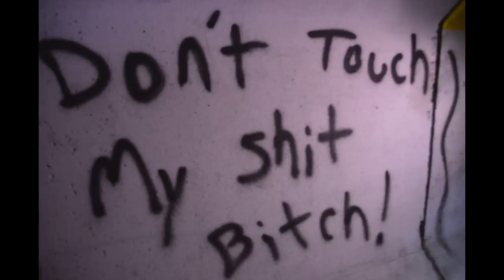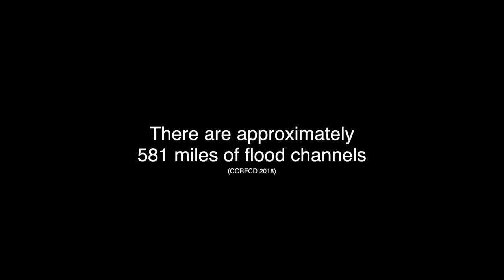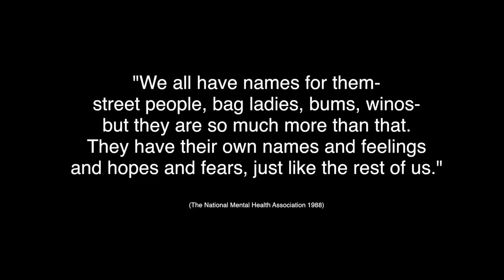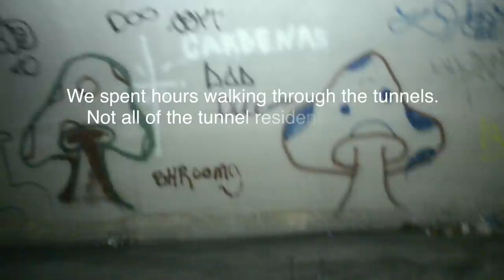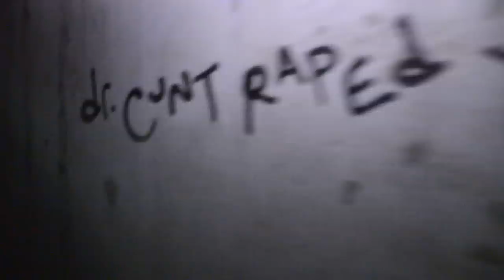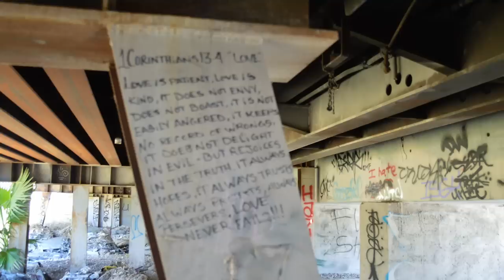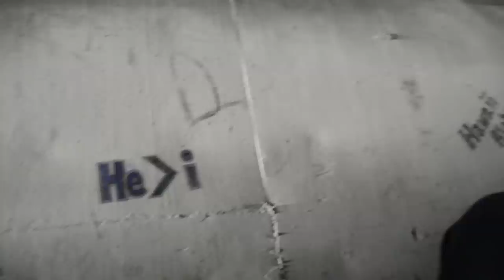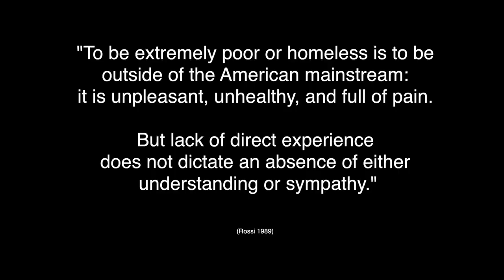Sidewalk Motel: Las Vegas (FULL DOCUMENTARY 2019)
Homeless in Las Vegas

Sidewalk Motel: Las Vegas is a full length documentary about the Las Vegas storm drains and the people who call them their home.

Las Vegas Homeless Documentary
Located directly beneath the Las Vegas strip, people without homes have found shelter beneath the bright lights, golf courses, and the billion dollar casinos.

Volunteers from "Shine A Light" and "Freedom House Sober Living"
venture into the tunnels every Saturday to pass out donations of socks, batteries, bottled waters, and food.  They allowed my camera and I to follow them around on one of these Saturdays.

This is what my camera and I witnessed.